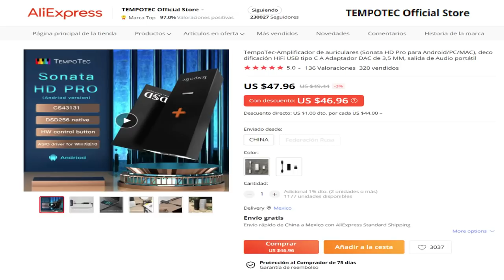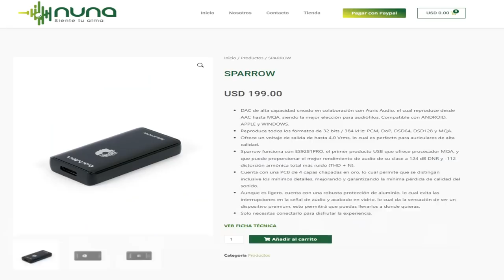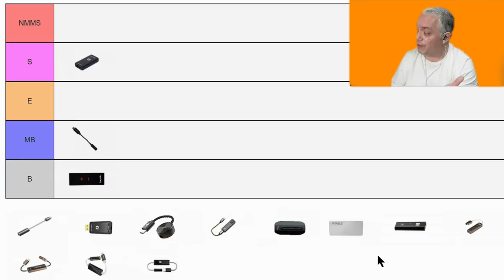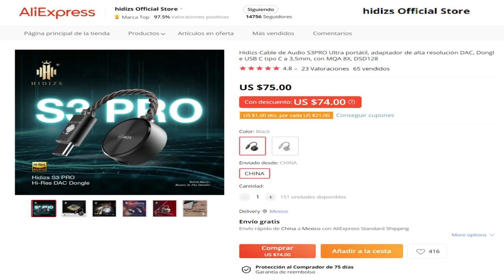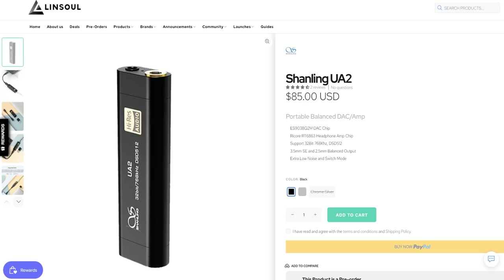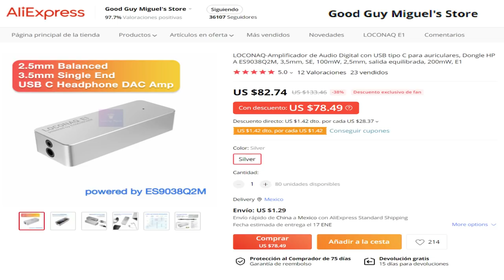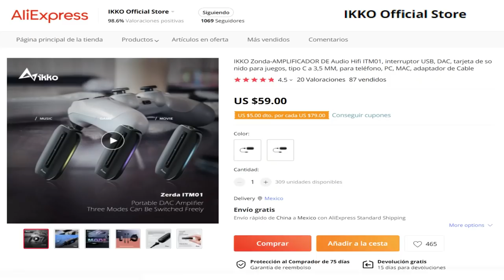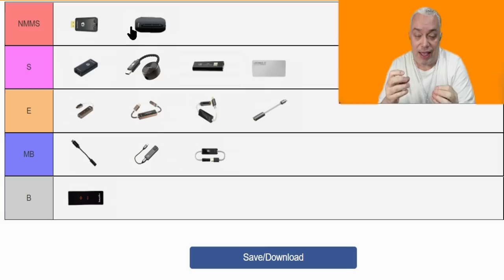¡Te digo cual te conviene más! DAC para Smartphone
Veras un resumen de los mejores Dongle DAC para celular o teléfono movil. Una lista y su posición en una tabla de calificaciones.

Hidizs S3 Pro
LOCONAQ E1
DD TC35Pro
Sonata BHD
Sonata HD II
Sonata E35
Sonata Ee44
Sonata MHD
Sonata HD Pro

Cable Balanceado

Teléfono Celular Audiofilo:
LG V50S NUEVO 8GB/256Gb en Aliexpress
Adaptador 3.5 a 3.5 para activar modo Alta Impedancia

Cables IEM
Cable para IEM 3.5mm con MICROFONO (mmcx,2pin,qdc) cobre-plata 8 núcleos
Cable para IEM (3.5,2.5,4.4)-(mmcx,2pin,qdc) Yinyoo 16 Nucleos cobre-plata
Cable KB-EAR (3.5,2.5,4.4)-(mmcx,2pin,qdc) 8 Nucleos Cobre-plata
Cable KB-EAR Plata Pura 4 núcleos (3.5,2.5,4.4)-(mmcx,2pin,qdc)

Transparencia de mi contenido:
1- No hago reseñas pagadas. Las marcas o tiendas me envían muestras de productos y no acepto se me condicione u oriente de ninguna forma al compartir mi experiencia con el/los productos. Las marcas o tiendas siempre verán mi video final al mismo tiempo que mi audiencia.
3- Si compras usando esas ligas es bajo tu riesgo ya que yo no trabajo para ninguna marca o tienda. No tengo ninguna forma de responder por sus acciones.